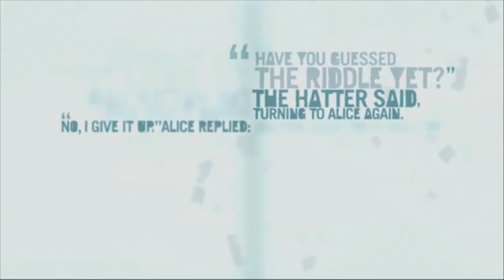FARCRY 3: VAAS SHALL DIE!! | [AlienWare Alpha]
JOIN ME ONLINE ON:
XBOX ONE | PS3 | STEAM | K62346
Want to be part of the experience?
Want to be in the video?
Then why not join me online:
- K62346 -